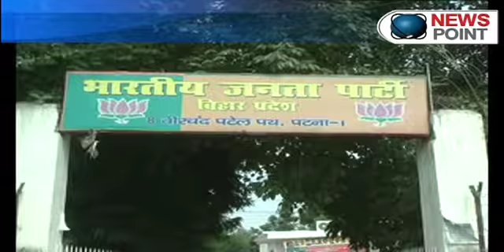BJP asks Nitish Kumar to break silence on Bihar mid day meal tragedy